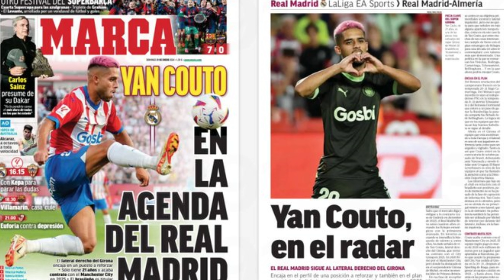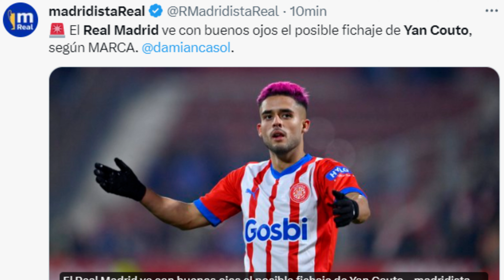🟢🔥 YAN COUTO y el REAL MADRID | ÚLTIMA HORA de FICHAJES del REAL MADRID!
✅🎙Vamos con la última hora del Real Madrid en materia de fichajes porque sale encima de la mesa un nuevo nombre propio como el de Yan Couto.

Analizamos todos los detalles y si consideramos interesante la opción de Yan Couto para el lateral derecho blanco.

Está claro que el jugador del Girona está teniendo un gran crecimiento y tiene mucha calidad por lo que muchos equipos pueden estar interesados en este joven jugador.

¿Yan Couto al Real Madrid si o no?